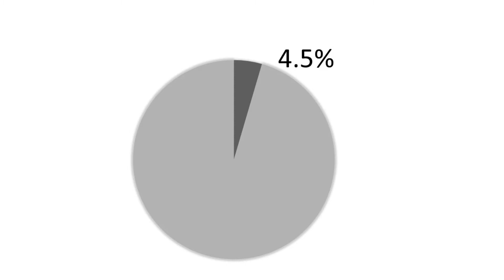Lupe Vélez y la representación latina en el cine.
Hablamos sobre la carrera de Lupe Vélez, la primer actriz mexicana en triunfar en Hollywood, y el estigma con el que los personajes latinos son representados.
Cinemafagia.